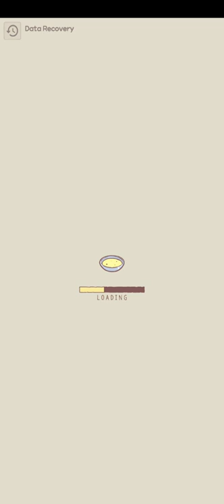cats & soup episode #20